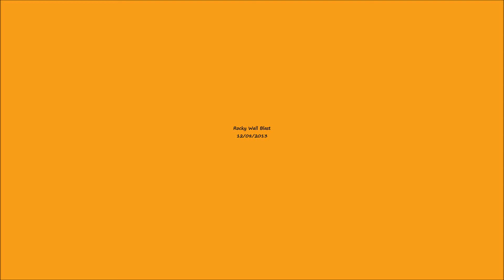Rocky Wall Blast 12/08/2013 GoPro Hero 3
Rocky Wall Blast Strava segment, Rivington